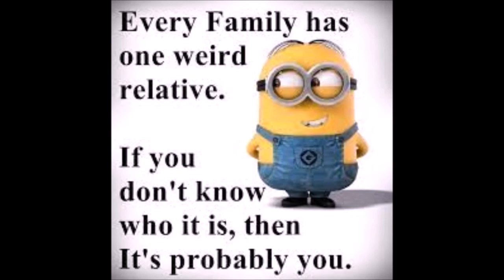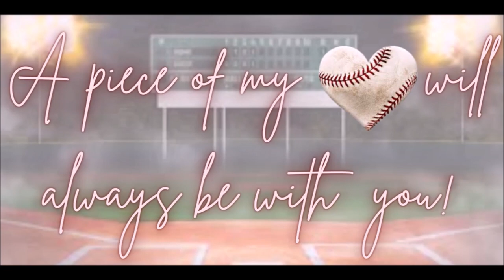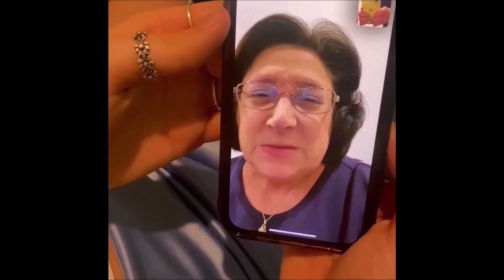2023 Grand Oaks Baseball Banquet Senior Slideshow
Home Version (Extended)

0:00 Introduction
0:14 #0 Ashton Foster
0:38 #1 Anthony Caraballo
1:02 #2 Daniel Garcia
1:27 #3 Larry Drake III
2:01 #6 Tyler Bienvenu
2:25 #11 Isaiah Balli
2:50 #12 Noah Langridge
3:15 #16 Drew Dyer
3:40 #19 Hudson Hamilton
4:04 #20 Bryce Dwyer
4:29 #21 Fernando Perez-Ortega
4:53 #24 Mason Drebert
5:18 #27 Caden Pogue
5:43 #28 Paris Watson
6:07 #29 Woodley Fisher
6:31 Family Pictures
7:30 Fathers & Sons
9:40 Mothers & Sons

Family Salutations/Greetings:
12:40 #0 Foster
13:32 #1 Caraballo
14:01 #2 Garcia
14:49 #3 Drake
19:32 #6 Bienvenu
19:58 #11 Balli
20:23 #12 Langridge
20:49 #16 Dyer
21:16 #19 Hamilton
24:34 #20 Dwyer
25:05 #21 Perez-Ortega
25:55 #24 Drebert
26:24 #27 Pogue
26:37 #29 Fisher

Players/Sons Gratitude:
27:19 #0 Ashton
27:34 #1 Anthony
27:41 #2 Daniel
27:49 #3 Larry
28:00 # 11 Isaiah
28:15 #6 Tyler
28:27 #12 Noah
28:38 #16 Drew
28:46 #19 Hudson
28:55 #20 Bryce
29:02 #21 Fernando
29:05 #24 Mason
29:12 #27 Caden
29:17 #28 Paris
29:32 #29 Woodley